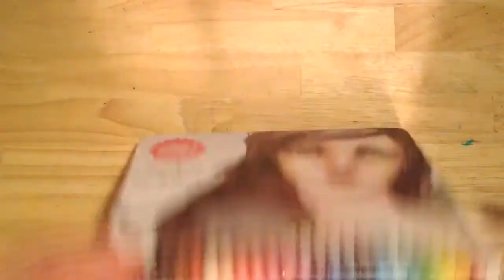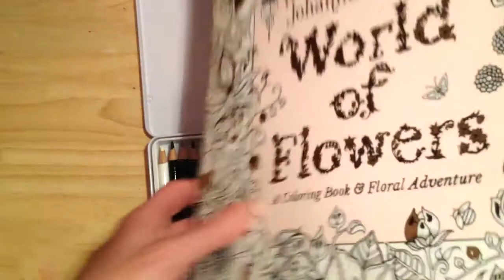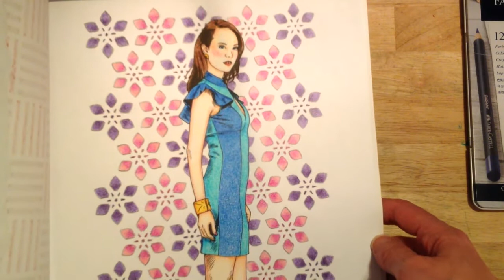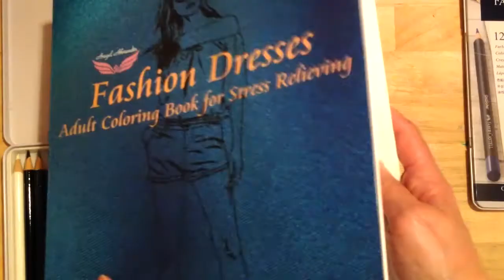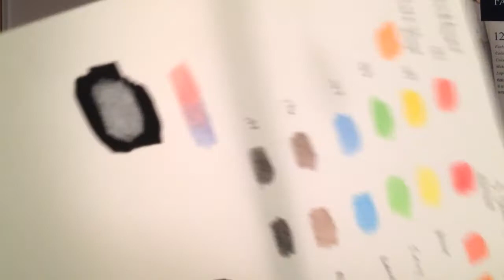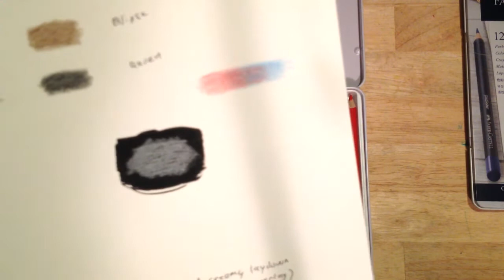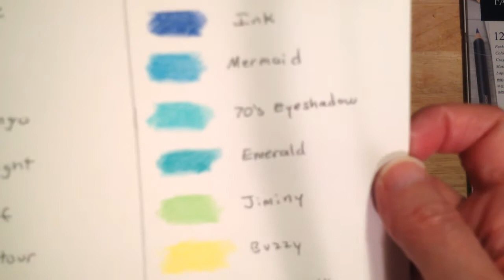Jane Davenport Colored Pencils Review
A review of Jane Davenport Magic Wand Pencils and a comparison